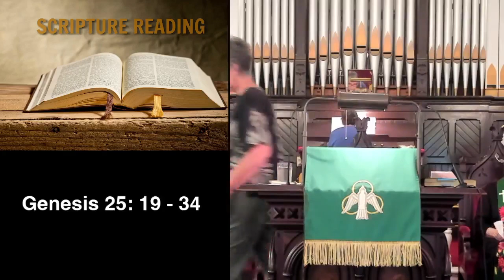Sunday Service 16 July 2023